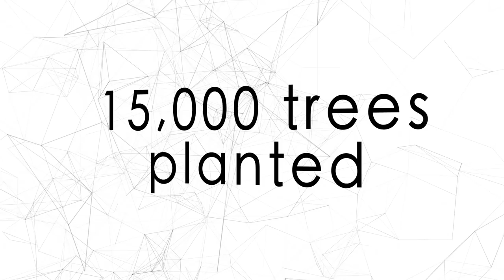Super socks prevent poverty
Conscious Step pairs top quality (responsibly manufactured) socks that you purchase with important causes you care about.

Why not buy all your socks through Conscious Step?
2013 First Prize, Peter Farrell student entrepreneur challenge.

Another UNSW Australia start-up story.

- More tech entrepreneurs since 2000 than any Australian university
- A millionaire alumni larger than any other Australian University
- More Australian ASX200 company CEOs than ANY university

UNSW undergraduates and postgraduates earn the highest median starting salary and have the highest employment rate of any university in New South Wales.